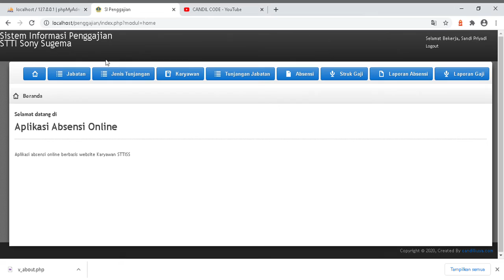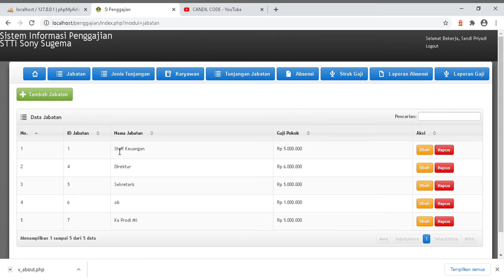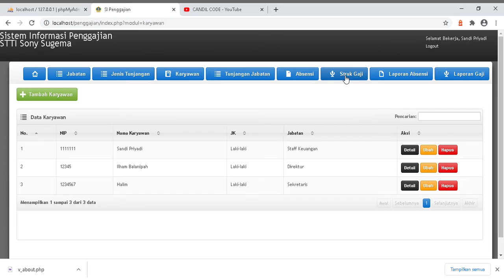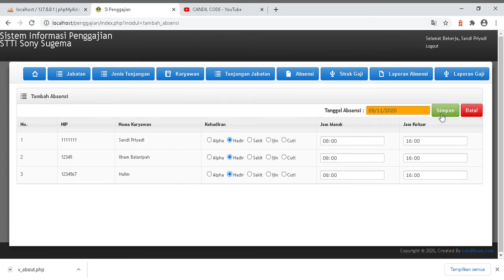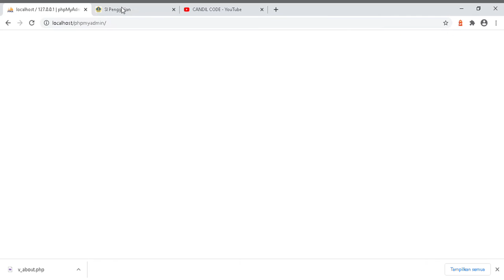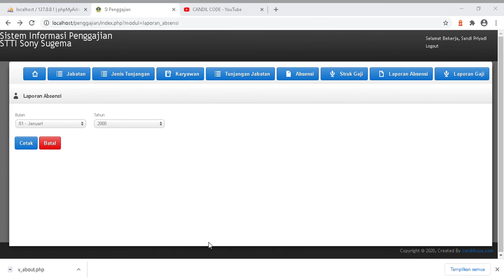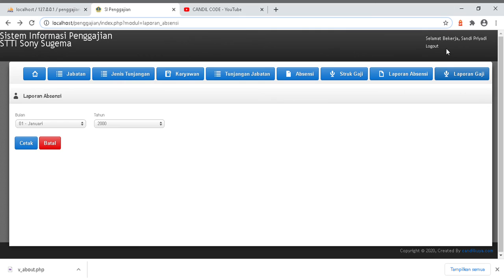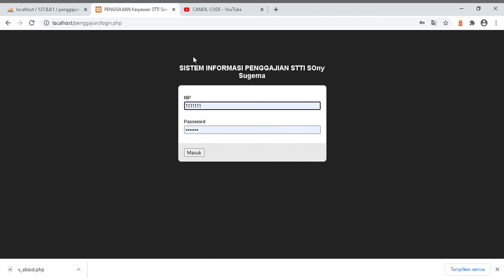Source Code Aplikasi Sistem PENGGAJIAN Dan ABSENSI Karyawan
Candil COde - Demo aplikasi penggajian dan absensi berbasis web yang dibangun menggunakan framework codeigniter.

Aplikasi penggajian ini dapat berjalan dengan baik, meskipun fiturnya masih cukup sederhana, aplikasi ini sangat bagus untuk dijadikan referensi dalam membangun aplikasi penggajian atau aplikasi lainnya, dengan menggunakan codeigniter.